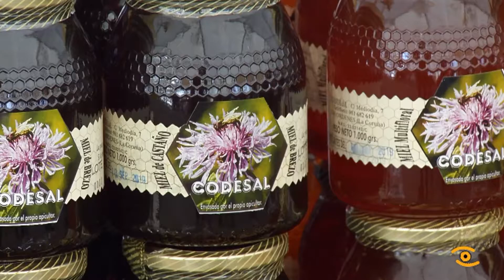Feria de la Miel de Montaña de Muras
Esta feria es un punto de encuentro obligado entre productores y consumidores de este producto de la montaña.

Esta feira é un punto de encontro obrigado entre produtores e consumidores  deste produto de montaña.